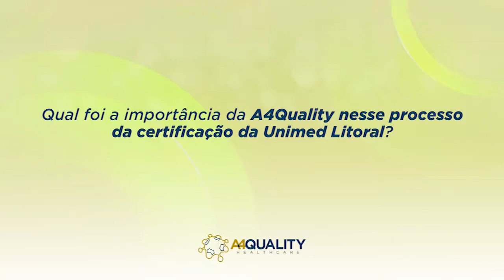#6 Jaqueline Carbonera - E a A4Quality? Qual foi sua importância na Certificação? - Unimed Litoral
Sua OPS ainda não é certificada em Atenção Primária à Saúde? Faça com a entidade acreditadora pioneira no setor